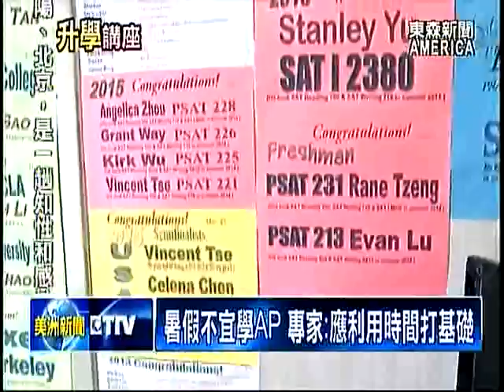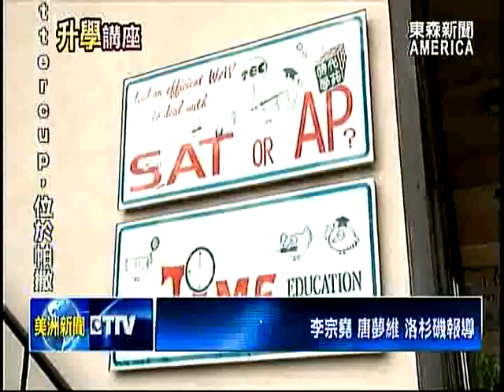暑假不宜學AP 專家:應利用時間打基礎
暑假即將到來，不少家長為幫助子女溫故知新，安排了大量預習及複習的課程，但資深補教業者卻反對填鴨式的課程，強調應該根據不同的年級，以及要備戰的考試，打造一個文武兼備的暑期生活。